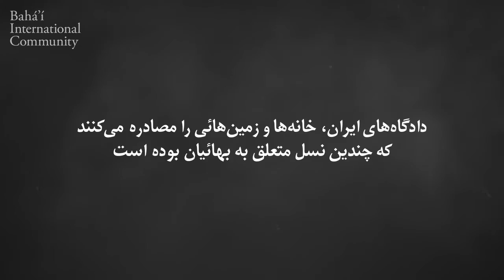ایول خانه آنهاست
در یک توفان توییتری از ساعت ۸:۳۰ تا ۹:۳۰ شب به وقت تهران در روزهای ۲۲ و ۲۳ فوريه (۴ و ۵ اسفند) برای حمایت از بهائیان ایول شرکت کنید

‏⁧‫ایولخانه‌آنهاست